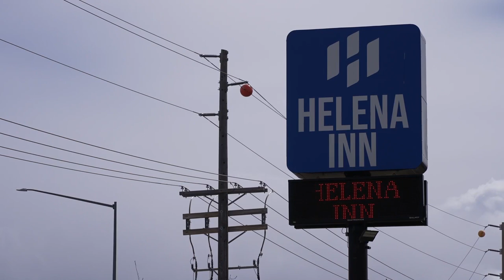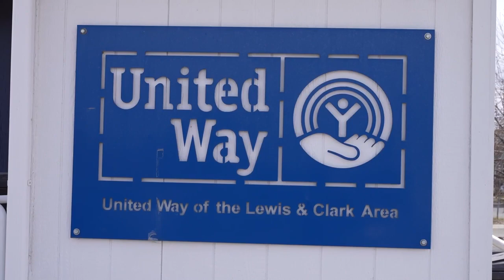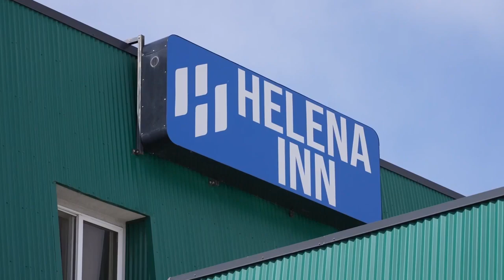United Way is asking for community help in acquiring Helena Inn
United Way of the Lewis and Clark Area is working to purchase the Helena Inn as part of its Housing First Capital Campaign.